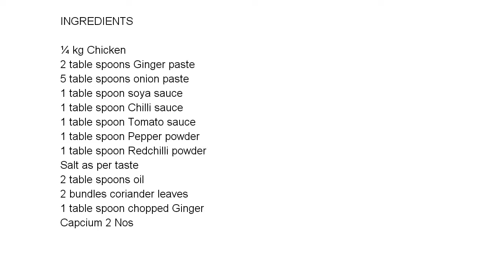Home made Ginger Chicken with Gravy - Restaurant style recipe - Chicken Recipe - SS Recipes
How to make Ginger Chicken with Gravy - Restaurant style recipe - Chicken curry  - SS Recipes